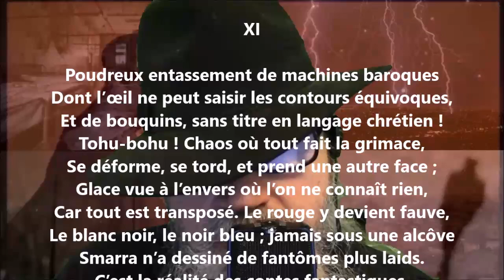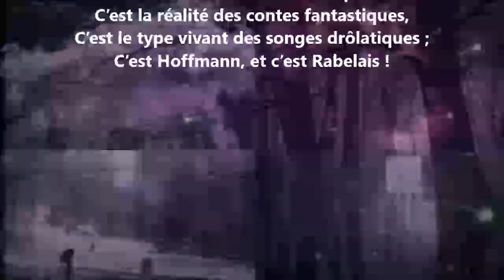Albertus ou L'âme et le péché XI - Théophile Gautier lu par Yvon Jean